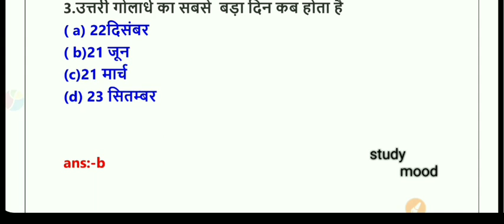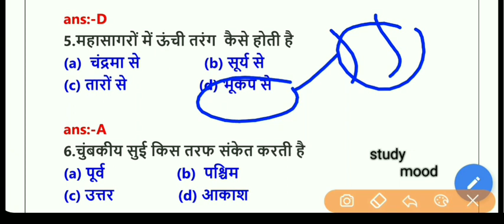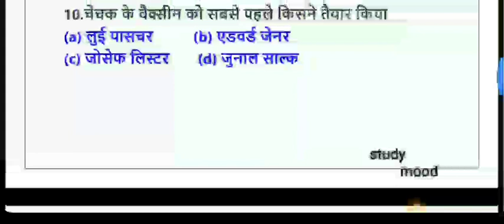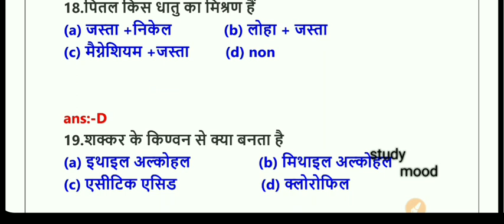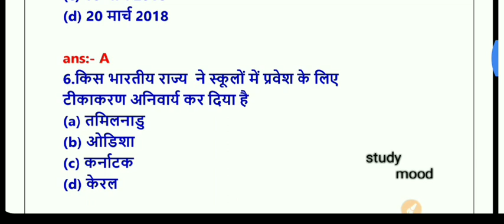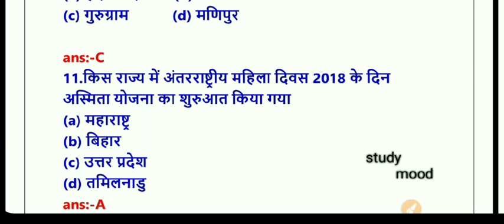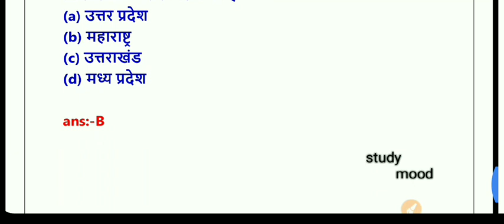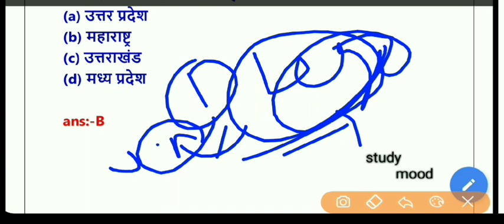Bihar daroga mains exam.top 50 question in hindi part 2